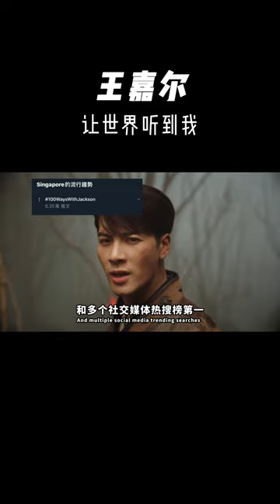LV官宣代言人！人品好，長相好，三觀好，這樣的王嘉爾很難不愛